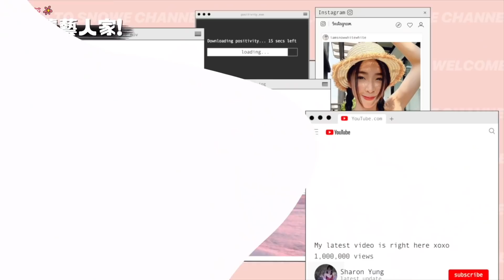寵藝人計劃🔥億萬企業家突襲旗下藝人花花家🔥親手幫佢洗碗摺衫收拾再送上驚喜禮物💖我個人就係咁down to earth 😂 (ft. OSIM)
成單嘢就咁嘅
大家都知道花花搬咗出嚟之後
經常悶悶不樂
就好似一個等愛嘅小孩一樣
於是上星期我就突襲花花嘅屋企
俾個驚喜佢再俾啲愛佢😂💖
另外如果大家對片中介紹過嘅
OSIM梳化小天后有興趣
可以把握新年早鳥優惠🔥
一齊為屋企送舊迎新啦♥️
OSIM梳化小天后外型時尚小巧
只闊約2呎，節省空間
更具備優質梳化嘅設計
舒適嘅座位配合承托力十足嘅椅背及咕𠱸
坐足全日都唔會覺得攰！
佢係一張坐得舒服又按得專業嘅按摩梳化♥️
設計方面外型簡約時尚
備有大象灰、復古紅及焦糖啡３種顏色
配搭埋5款唔同設計嘅咕𠱸
15款配搭絕對輕易配襯
香港大部份唔同家居風格！
Anyway 希望大家都鍾意呢一條影片❤️